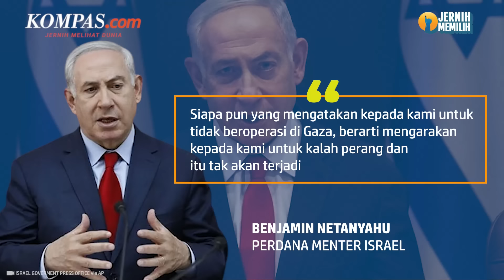Netanyahu: Tak Serang Rafah Berarti Kalah Perang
Perdana Menteri (PM) Israel Benjamin Netanyahu bersikukuh melanjutkan serangan ke Rafah. Menurutnya, jika hal itu tak dilakukan, Israel kalah dalam perang melawan Hamas di Gaza.

Rafah merupakan area terakhir di selatan Gaza yang masih belum mengalami serangan darat dari tentara Israel.

Netanyahu berjanji akan meminimalisir jatuhnya korban jiwa dari warga sipil Palestina di Gaza. Ia menuding Hamas telah menggunakan warga sipil sebagai tameng manusia dalam menghadapi tentara Israel.

Penulis Naskah: Novyana Nurmita Dewi
Video Editor: Fathir Rohman
Produser: Farid Firdaus